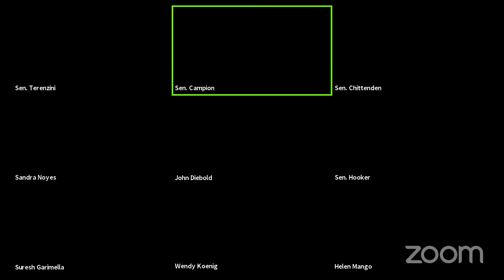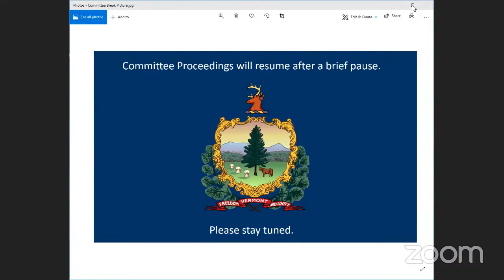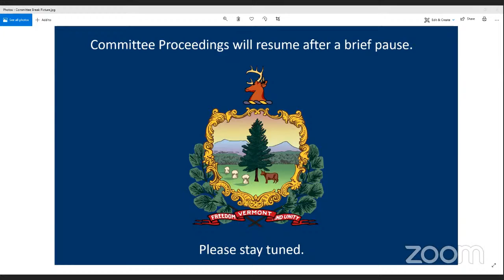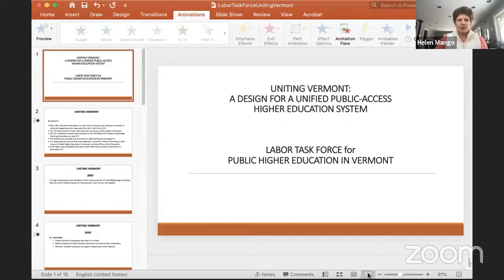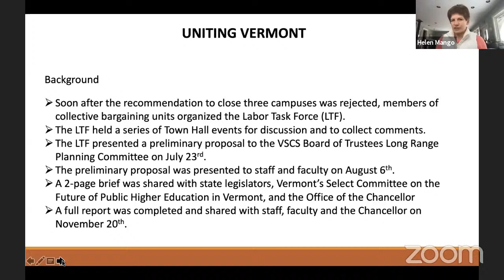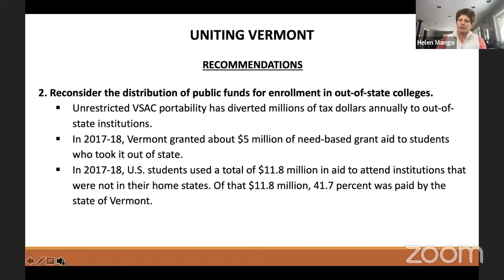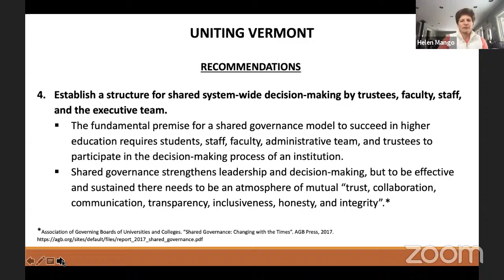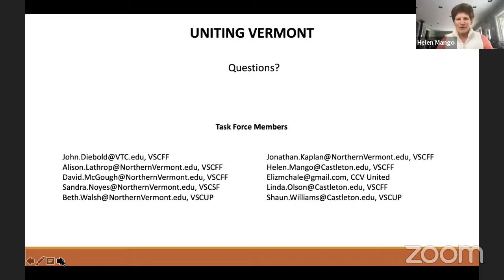Senate Education 01-19-2021-01